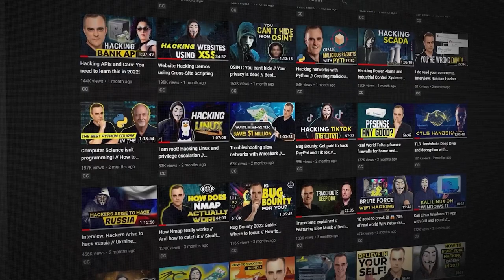Al Sweigart - Games, art, and tedious jobs are gateways into programming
// Physical Books //
Automate the boring stuff with Python
The big book of small Python projects
Coding with Minecraft
Cracking codes with Python
The recursive book of recursion
Invent your own computer games with Python
Beyond the basic stuff with Python

// MY STUFF //

python
minecraft
python books
coding with minecraft
cracking cods with python
scratch 3 programming playground
making games with python and pygame
python tutorial
python programming
python projects
python course
python basics
python for data science
artificial intelligence
deep learning
machine learning
automate the boring stuff
no starch press
no starch press python